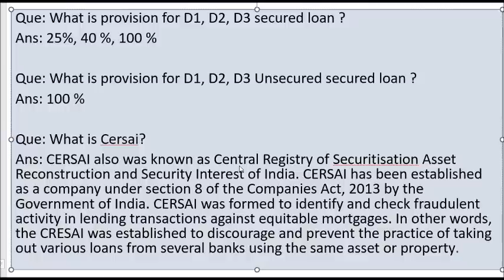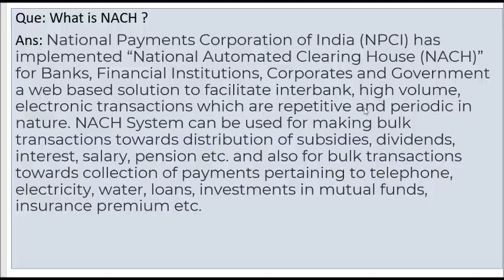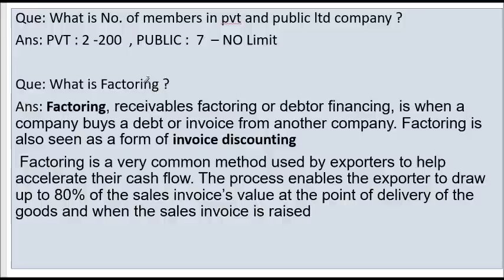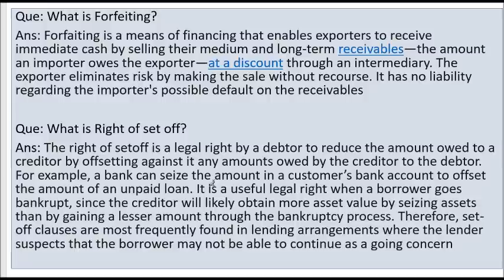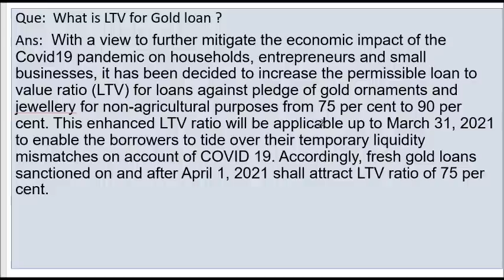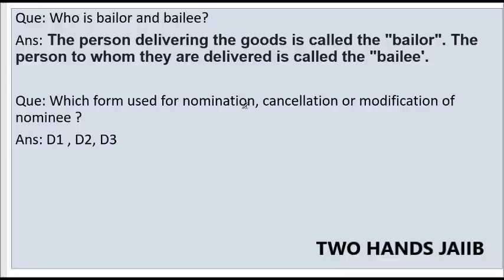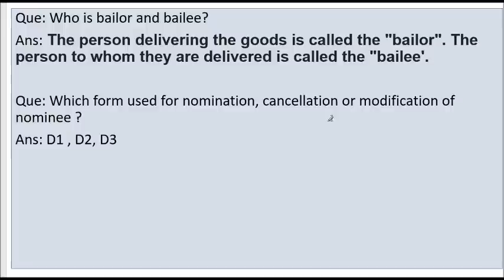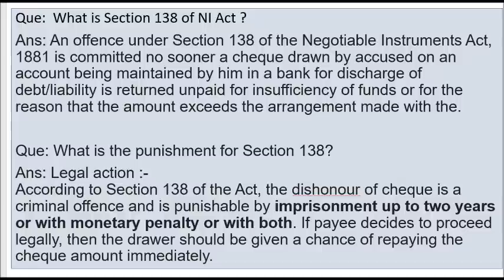PART 29 - MEMORY BASED QUESTIONS ASKED ON 26th FEB 2022 - TWO HANDS